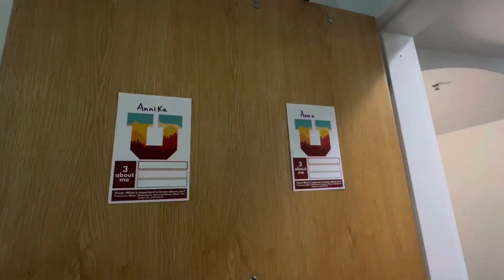University of Utah 2023 Fall Move-in | Annika Eelkema